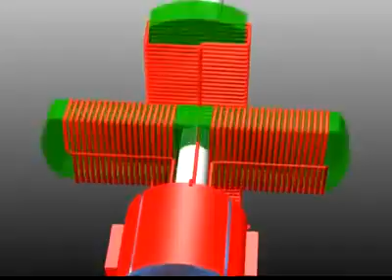DC motor working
How to work a dc motor animation video. Construction of dc motor